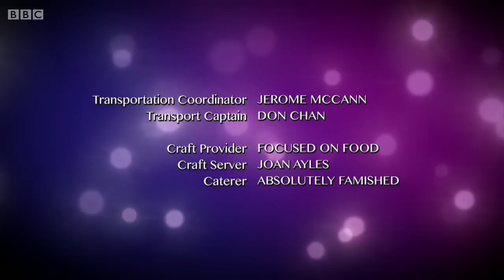The Next Step - Season 1 Episode 23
The Next Step - Dancing in the Street.